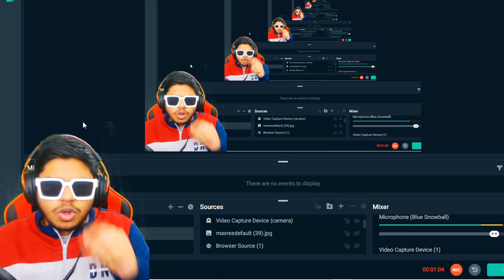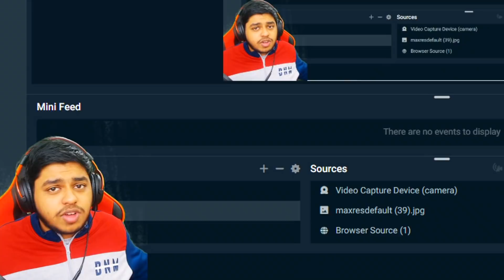WORLD's Fastest Reflex Assaulter GOOGLE baba Gaming BEST Moments in PUBG Mobile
Welcome back to WORLD's Fastest Reflex Assaulter GOOGLE baba Gaming BEST Moments in PUBG Mobile.

👉🏻DEVICE SPECS
• Brand: iPhone 11 Pro Max
• RAM/ROM: 4GB/64GB
• Recorder: Elgato HD 60s
• Resolution: 1080p 60FPS
• Editor: Sony Vegas Pro
• Format: MP4
• Decorder: H.264
• BitRate: 10-40 Mbps

KingAnBru